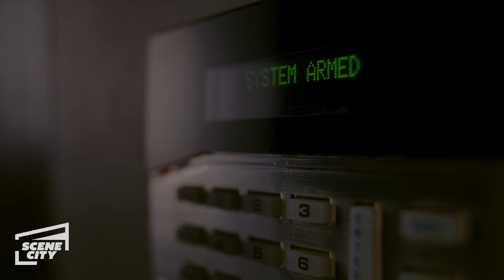When A Stranger Calls: It's Coming From Inside The House (Horror Movie Scene)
Jill (Camilla Belle) gets a call from the police who have traced the calls to inside the house.

To Jill Johnson (Camilla Belle, The Ballad of Jack and Rose), it was the perfect babysitting job. The parents were away. The fridge was stocked. The children were tucked into bed. But then the phone rings and an ominous voice asks, "Have you checked the children?" Locked in with the lights out and the curtains drawn, a panicky Jill phones the police, who trace the calls -- only to inform her they're coming from inside the house. And as the frightened teenager goes upstairs to check on the children, Jill's quiet night of babysitting is about to turn into a nerve-shattering nightmare of suspense, horror and dread.